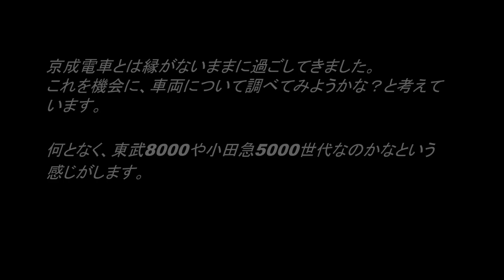【炎上中!?】 燃える京成電車 3300形 ラストラン編成か!? 廃車解体シーンです・・・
その後、現れたのは京成電車でした。解体中のシーンです。京成とはなかなか縁が無く、形式もまったく知りません。この間、ラストランをした編成の一部かもしれません。